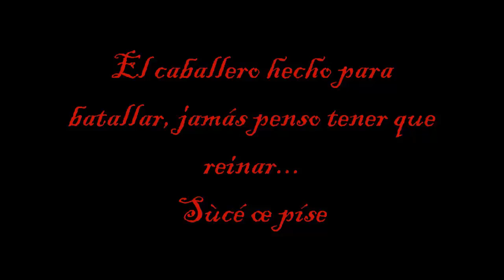El Demonio Negro "EP3:Gran viaje" (Machinima)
en una parte se notara que el audio esta totalmente mal, porque la versión anterior de este mismo vídeo tenia reclamo por derechos de autor por una canción que según yo no tenia derechos, pero ya esta aquí, nuevamente editado el mismo vídeo, me tomare un descanso de la machinima con estos 3 episodios y luego seguiré.